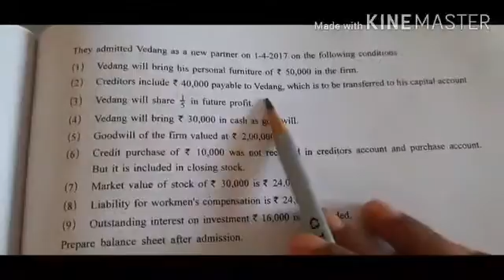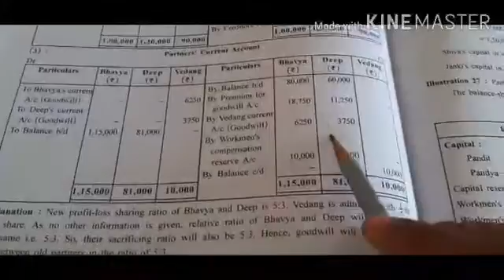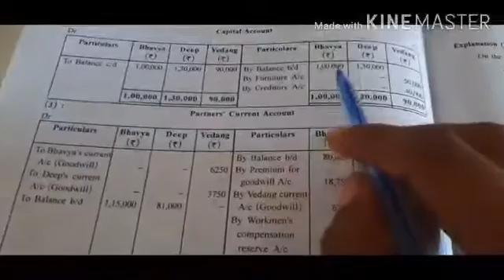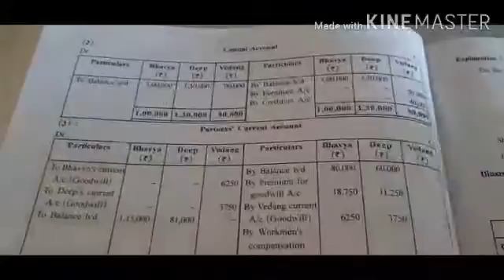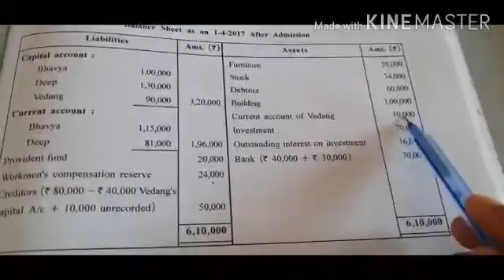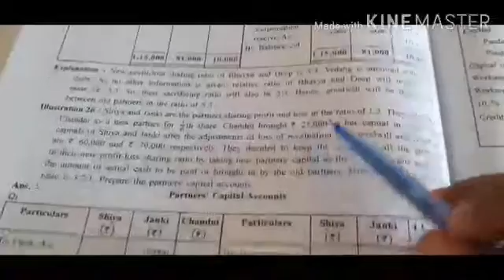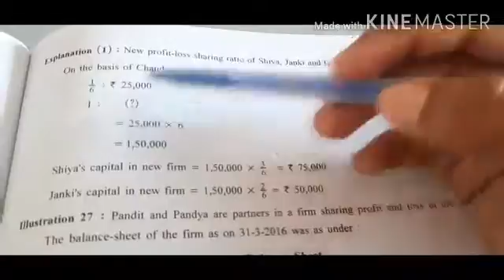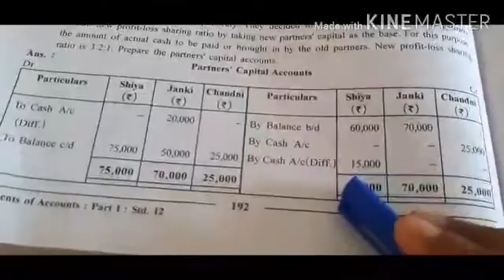19-9 td-12 Account Ch-5 Part 16 by Meghnama'am